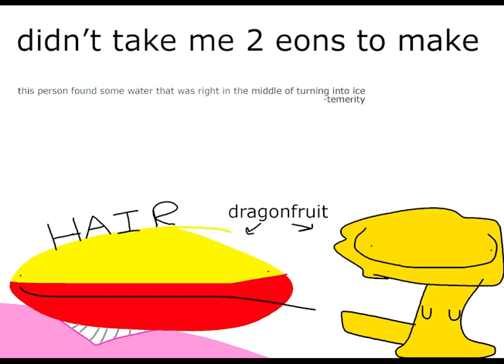OG Cover with new Mingus and vDyvn voices (old h)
nnnn